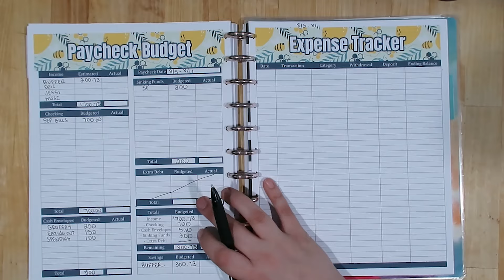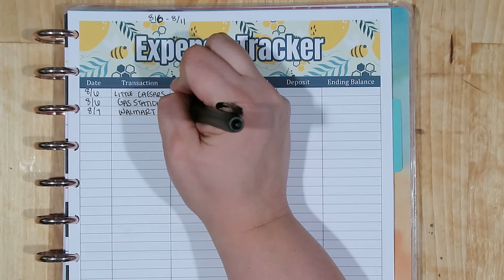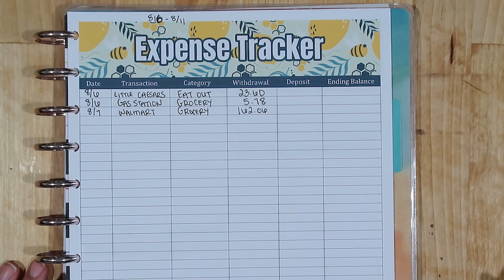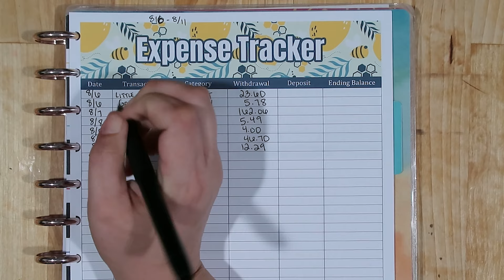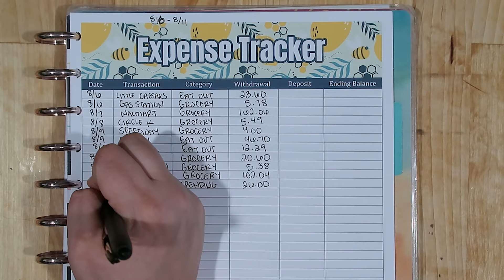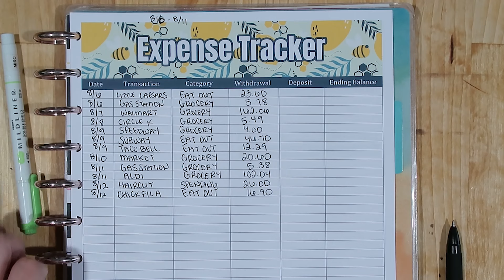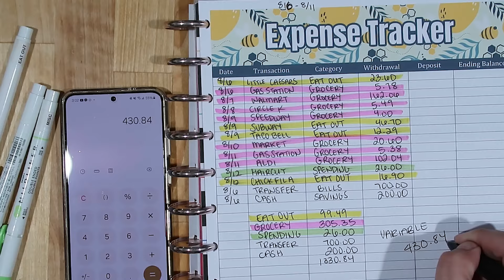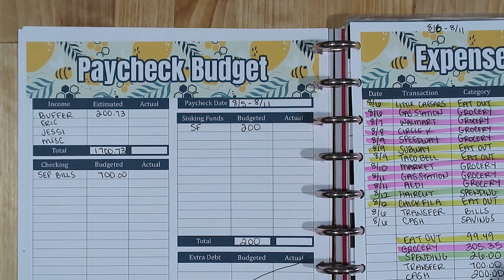August Week 2! | Tracking all of my Spending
Hi! Thanks for stopping by my channel! In this video, I share everything I spent in week 2 of August.

►About Me:
My name is Jessi. I am a wife to an amazing man who I have loved for more than half my life. We have 2 teenage sons! We are living in Southeast Michigan and on a mission pay off all of our credit card debt! We have taken inspiration from the likes of Dave Ramsey and The Budget Mom as well as lots of budgeting channels here on youtube and have put our own spin on it. I use my platform here on youtube to share our budgeting journey and it's ups and downs as well as other fun lifestyle content like vlogs, hauls and planning.

Snail Mail:
Jwhackers
Carleton, Mi
48117